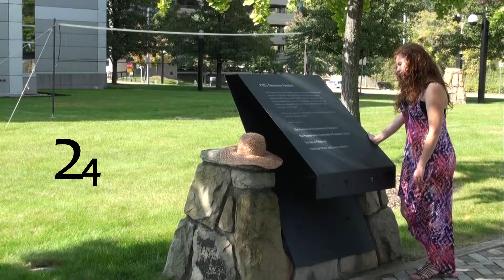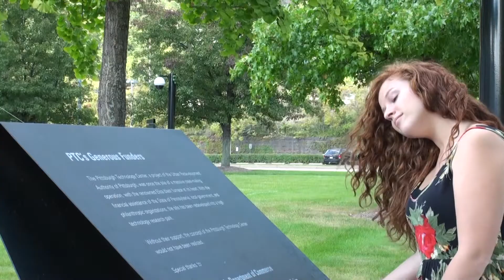24love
Video developed for Visual Story Class at The Entertainment Technology Center in the Fall of 2013.
Team: Lisa Elkin,Sandra Olim, Nayoung Kim and Xuyan Ke